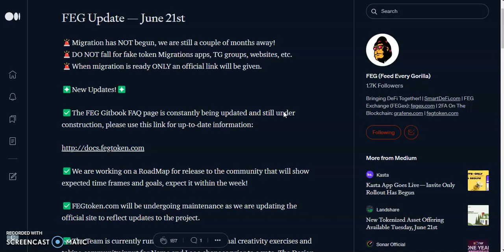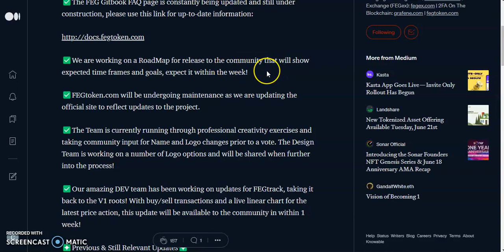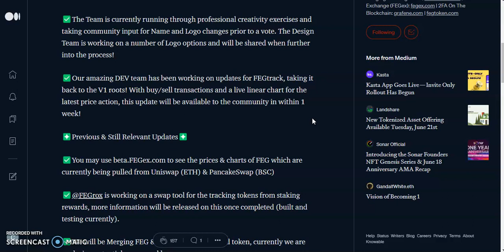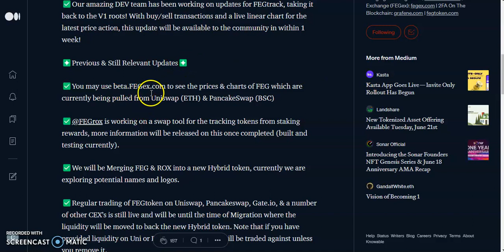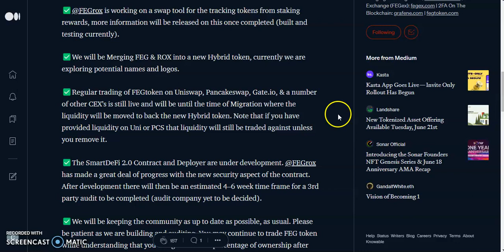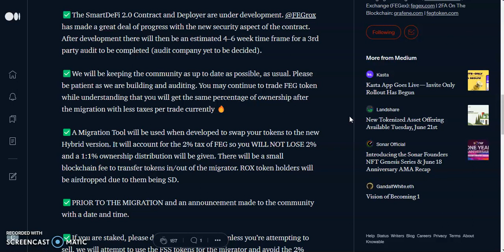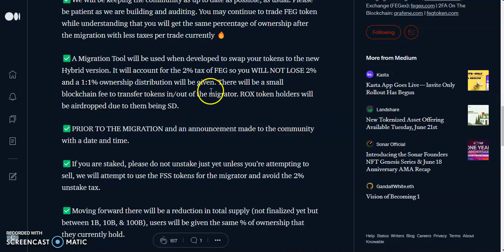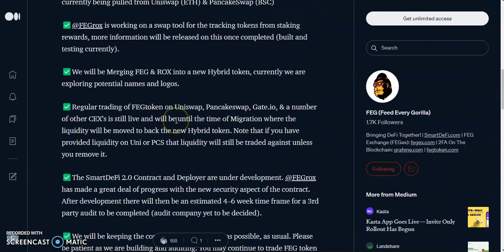Feg Token Big News | FEG Token New Logo ? | FEG Token Update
3: Tweet sharing this video tagging me @CryptoRico12 & a friend